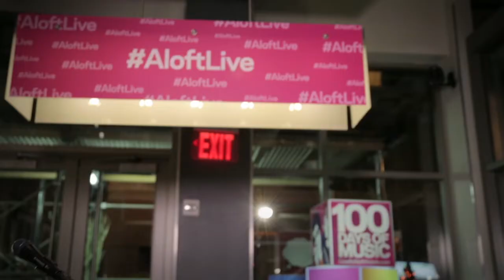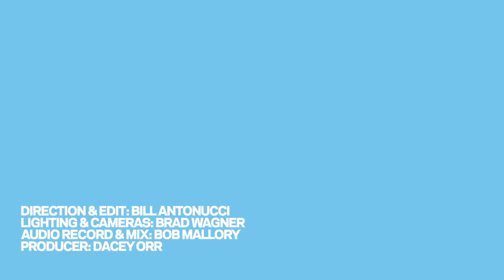Jukebox The Ghost - Made for Ending - 10/15/2014 - Aloft Brooklyn, NY - Brooklyn, NY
Jukebox The Ghost - Made for Ending
Recorded Live - Aloft Brooklyn, NY - Brooklyn, NY

Ben Thornewill - keys, vocals; Tommy Siegel - guitar, vocals; Jesse Kristin - drums